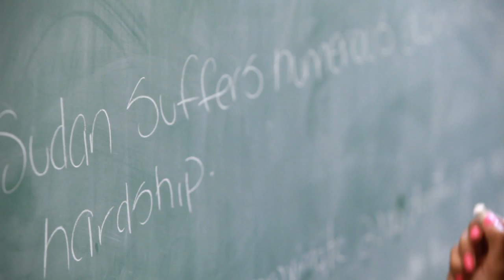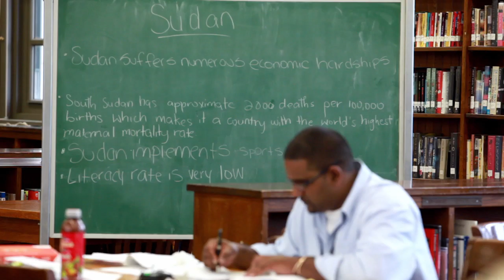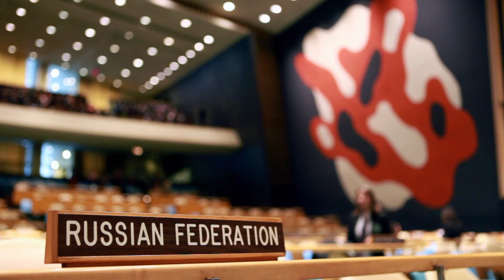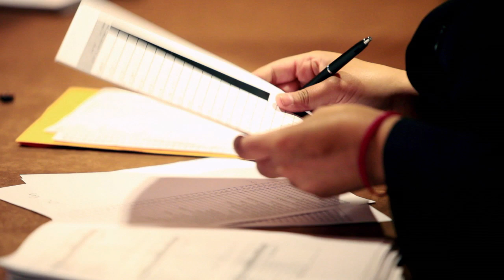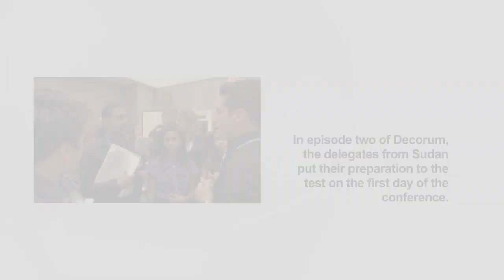Decorum: A UNAUSA Model UN Documentary Series, Episode 1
"Decorum" is a UNAUSA documentary series about the Global Classrooms International Model UN Conference. Episode One, "Prep And Circumstance", follows a group of students from John Adams High School in Queens, NY as they overcome social and personal challenges to prepare and attend the opening ceremonies of conference in the massive United Nations General Assembly Hall.